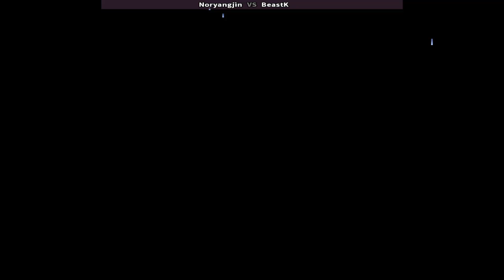The King of Fighters '94 ( Noryangjin Vs BeastK ) || Play Date 29 Oct 24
The King of Fighters '94 - Ultimate Retro Gameplay Showcase
Japanese: ザ・キング・オブ・ファイターズ '94
Korean: 더 킹 오브 파이터즈 '94
Portuguese: O Rei dos Lutadores '94
Spanish: El Rey de los Combatientes '94
French: Le Roi des Combattants '94
Italian: Il Re dei Combattenti '94
German: Der König der Kämpfer '94
Vietnamese: Vua Đấu Trường '94
Malay: Raja Pejuang '94
Russian: Король Бойцов '94
Traditional Chinese: 拳皇 '94
Mandarin Chinese: 拳皇 '94

Welcome to the ultimate The King of Fighters '94 gameplay experience! In this video, we dive deep into the legendary classic that set the foundation for one of the greatest fighting game franchises ever created. Whether you're a die-hard fan of the KOF series or a newcomer wanting to experience the golden era of arcade fighting games, this video is packed with epic battles, thrilling moments, and iconic characters that defined the fighting genre.

The King of Fighters '94 was the first installment in SNK's flagship fighting game series and introduced the revolutionary 3-on-3 team battle system. Players can select from eight different teams, each representing various characters from SNK’s most beloved franchises, such as Fatal Fury, Art of Fighting, Ikari Warriors, and Psycho Soldier. This innovative system allows for strategic matchups, creating exciting, dynamic battles unlike anything seen in previous fighting games.

What Makes KOF '94 Special?
Team Battle System: KOF '94 introduced the unique 3v3 battle system, where you can select three fighters to form your team. The variety of character combinations adds a level of strategy and depth that kept players coming back to the arcade machines. Iconic Characters: Choose from legendary fighters like Kyo Kusanagi, Terry Bogard, Ryo Sakazaki, and many more! Each character has their unique moveset, adding diversity and complexity to every battle.
Graphics & Sound: The game features beautifully animated sprites and a powerful soundtrack that immerses you into the world of KOF. The nostalgic music and intense sound effects heighten the excitement of each battle.
Challenging AI: The game is known for its balanced yet challenging AI, making each fight a true test of skill and strategy. Mastering your favorite characters' moves and combos is key to dominating the competition.

In this video, watch as we explore iconic matchups, show off some of the most powerful combos, and witness epic KOs that will take you back to the arcade days. Relive the excitement of fierce battles as we showcase teams like the Japan Team, Fatal Fury Team, and the Art of Fighting Team.

Pro Tips for KOF '94 Players:
Master the 3v3 team strategy. Choose characters that complement each other’s strengths and weaknesses.  Learn the timing for each character’s super moves for a tactical advantage during critical moments. Countering is key! Understanding your opponent’s moves can give you the upper hand in battle.

FAQs about The King of Fighters '94:
Q: Is KOF '94 available for modern platforms?
A: Yes! You can find KOF '94 on various platforms including PS4, Nintendo Switch, and on arcade emulator systems like Fightcade.
Q: What is the 3v3 team system in KOF '94?
A: The 3v3 team system allows players to select three fighters for their team, creating dynamic and strategic matchups unlike other fighting games of its time.
KOF '94 in Competitive Play The King of Fighters series has a dedicated fanbase in the competitive fighting game community. Although KOF '94 is not as prominent in modern tournaments, it remains a fan favorite and is often included in retro fighting game events. Players love revisiting this classic to appreciate its origins and the foundations it laid for future installments like KOF '98 and KOF 2002.

If you're a fan of retro gaming, fighting games, or The King of Fighters series, be sure to subscribe to our channel for more high-quality gameplay videos, tutorials, and pro tips! We upload regularly and cover the best moments from classic arcade games, providing deep dives into mechanics, character strategies, and more.